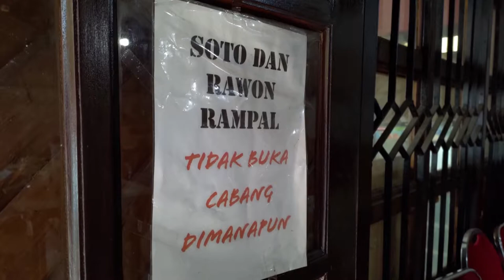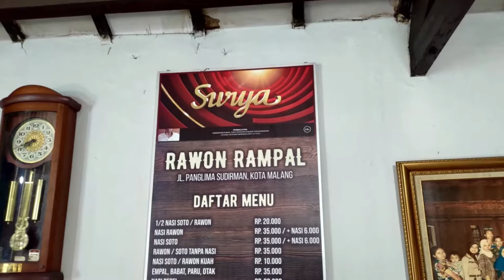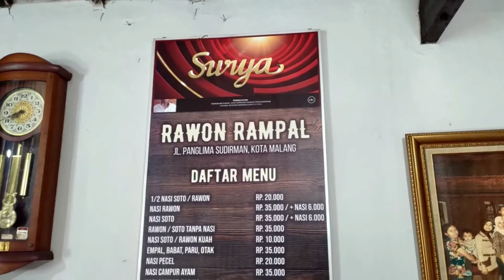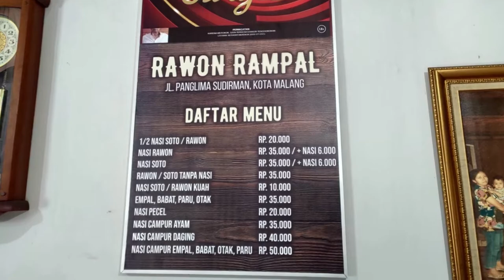Rawon Rampal Malang Jawa Timur Rawon Daging Sapi Paling Legendaris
Rawon Rempal yang bertempat di Jl. Panglima Sudirman No.71A, Malang, Jawa Timur ini sudah beroperasi sejak 63 tahun lalu. Ia melayani pelanggan setiap hari dari jam 7 pagi, sampai jam 2 siang. Dan menurut cerita orang-orang, tempat ini nggak ada sepinya. Bener aja, pas Bang Emmet dan teman-teman mampir ke sana, sekitar jam 9-an pagi, Rawon Rampal ini rame banget. Berarti Rawon ini luar biasa kan?

Sebagai gambaran, Rawon Rampal ini sendiri relatif terjangkau. Kalau Anda sedang lapar tapi kebetulan sudah di tanggal tua atau kantong cekak, bisa pilih setengah porsi nasi soto atau rawon. Harganya Rp20 ribu saja. Kalau habis gajian, mau beli full version yang super kumplit, harganya Rp50 ribu. Jadi, gimana rasanya Rawon Empal ini? Dahsyat men. Serius! Pantesan rame terus. Tak salah kalau Bang Emmet menyebutknya sebagai Rawon Rampal Malang Jawa Timur Rawon Daging Sapi Paling Legendaris!